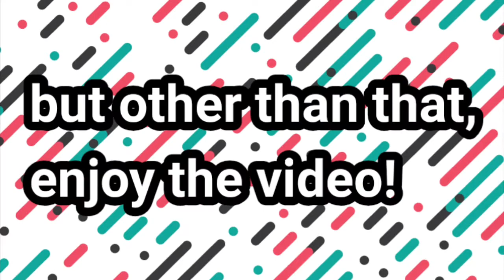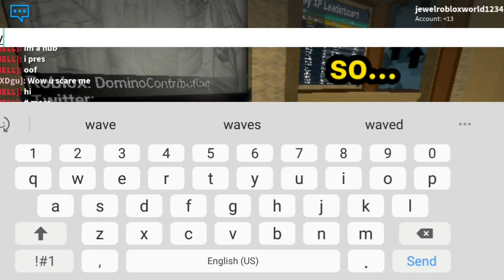ROBLOX Flood Escape 2//IM BACK IN ROBLOX!!//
Sorry for not posting in a while,i literally had no idea what to upload xD.

This is the only thing i had in my mind,so i created it.

Hope you guys enjoyed this video,byeee!!